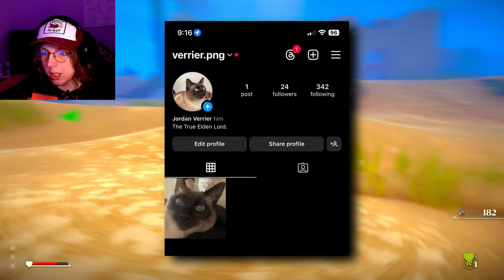ELDEN RING BUT CRAB | Another Crabs Treasure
WAY MORE EPIC THAN I THOUGHT.